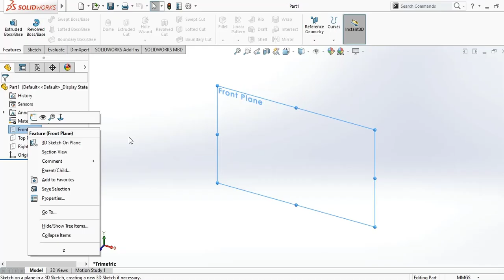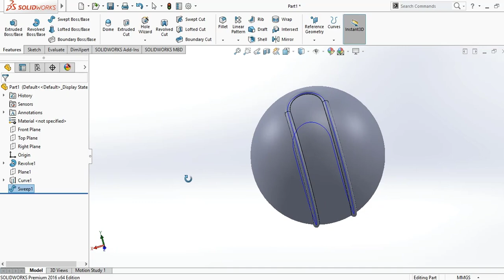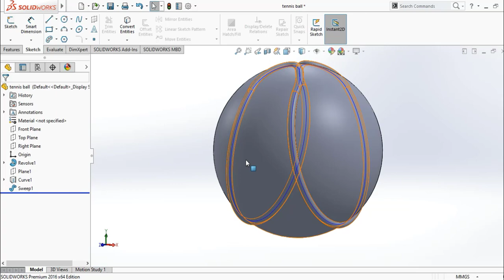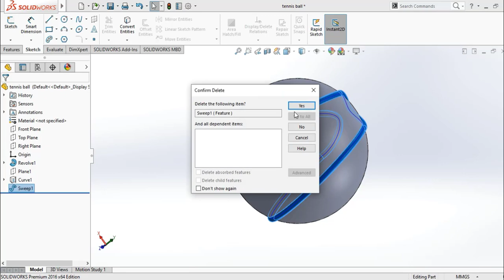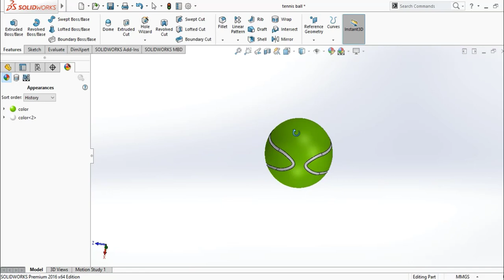Tennis ball 3D Model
Here is 3d model of tennis ball just a solid model without surfacing
follow us for more such content